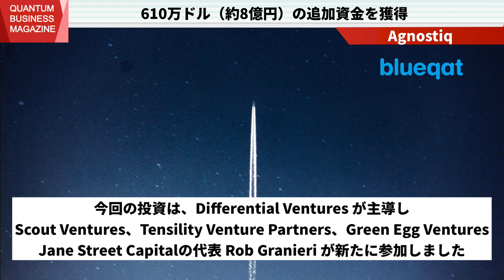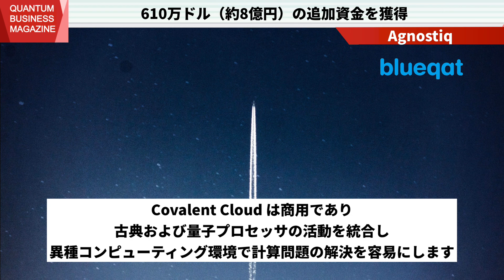Agnostiq、シードエクステンションラウンドで610万ドル（約8億円）の追加資金を獲得